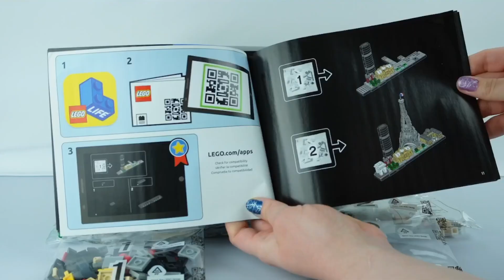LEGO 2019 Paris, France | 21044 | Speed Build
Time to travel to Paris! There are a few stops on this journey. We will see Arc de Triomphe, Champs-Elysees, Tour Montparnasse, Grand Palais, Eiffel Tower, and The Louvre being built. Have you seen any of these in real life?

Unboxing 0:03
Bag 1 0:19
Bag 2 5:32
Set Reveal 10:26

Today's build was the LEGO Paris, France!  With the release of this video, you can search for this set on the LEGO website and from your favorite LEGO retailer.

Let me know your thoughts and I'll catch you next time.

Music Selection

Cozy Builds Theme:
Medium Rock by Audionautix

Music in Video in order:
Mover - DivKid
Ridge Racer - DivKid